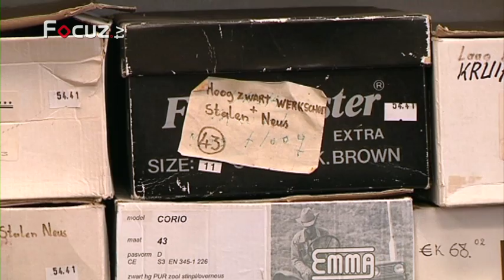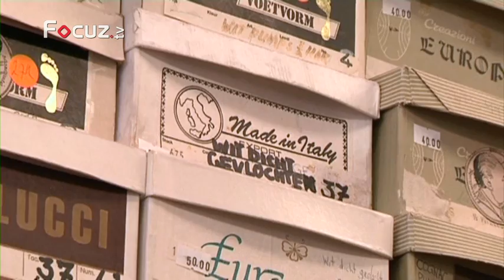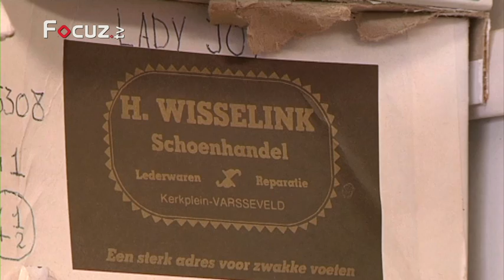Dorpsparels Aflevering 6: 'Hans Wisselink'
Aflevering 6 van Dorpsparels op Focuz TV.

Elk dorp in de Achterhoek en Liemers heeft zijn eigen Dorpsparel. Een persoon die in het dorp bekend staat vanwege zijn bijzondere hobby of leefwijze. Wij volgen de persoon een dag en laten u de ware persoon achter de parel zien. Kent u zelf nog een echte Dorpsparel?